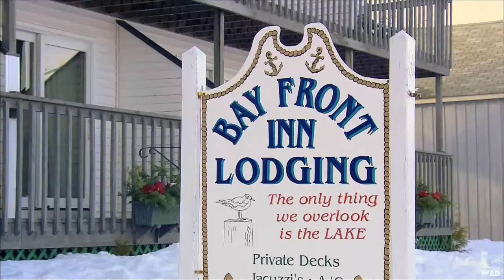InFisherman Ice Fishing Guide - Tackling Prodigious Predators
The InFisherman staff heads to the Great Lakes for lake trout travels into the wilderness for whitefish and uses autoset rigs for trout
2140